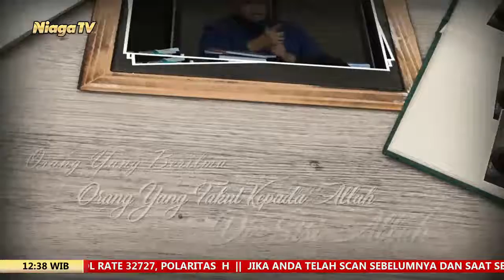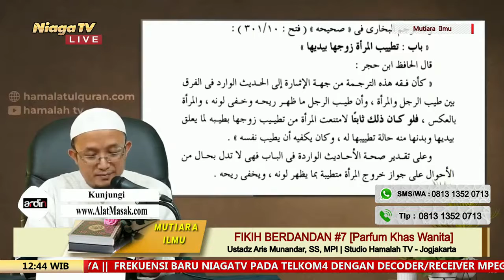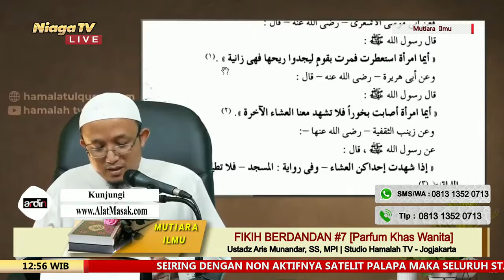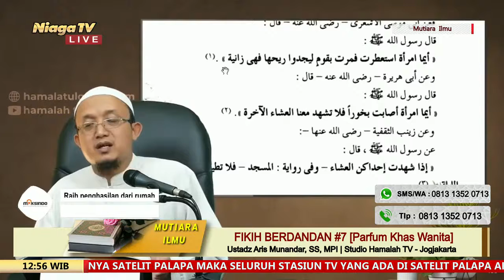Fikih Berdandan #7 [Parfum Khas Wanita] Ustadz Aris Munandar, SS, MPI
[Mutiara Ilmu]

[Parfum Khas Wanita]

UstArisMunandar[Taman Surga]